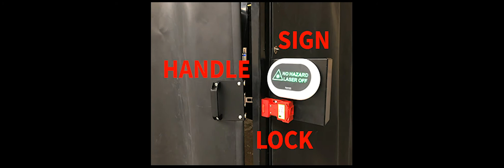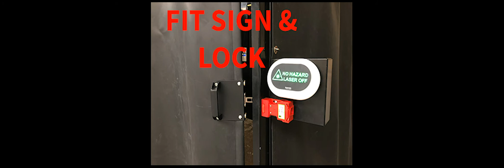Dolphin Laser Safety Curtain Pod build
The Dolphin Laser Safety Curtain Pod is a safety enclosure for hand-held laser welders